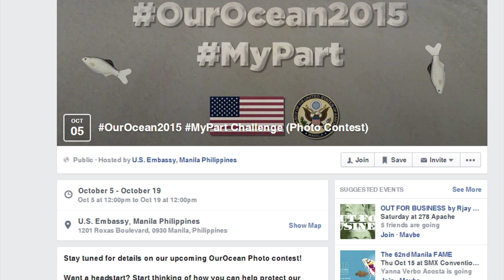OurOcean2015 MyPart Challenge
In support of the OurOcean2015 campaign, the “OurOcean2015 MyPart Challenge” encourages the public to submit a selfie of yourself holding a paper with your pledge on how you can help protect our ocean. One (1) winner will be awarded a special U.S. Embassy gift pack and the winning photo will be featured on the U.S. Embassy Manila’s social media platforms.

Submission: October 5, 2015 – October 19, 2015 12:00pm
Voting for People’s Choice: October 20, 2015 12:00pm – October 26, 2015 12:00pm
Announcement of Winners: October 26, 2015